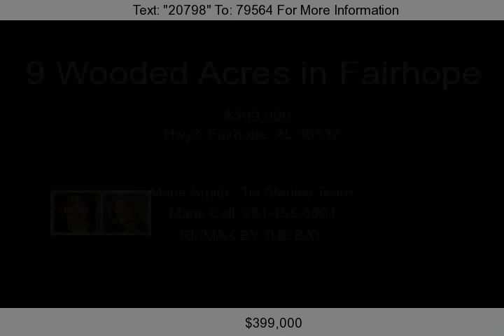Hwy3, Fairhope, AL 36532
Magnificent, ancient oaks dot this level 9 acre estate size lot. Ideal setting near Polo Grounds, bayfront recreation, numerous golf courses, walking trails, village shopping, casual and fine dining, and all things wonderful about the pristine, yet relaxed Eastern Shore lifestyle.     Just 30 minutes south to the sugar sand beaches of the Gulf of Mexico, and 20 minutes north to interstate I -10 east-we...